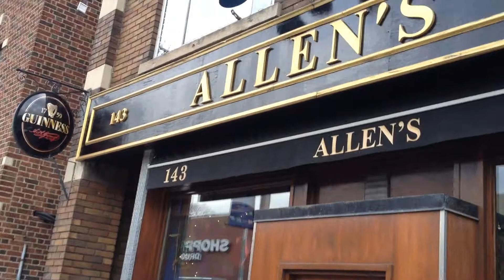Lunch at Allen's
The Wine Baron stepping in to Allen's restaurant on the Danforth in Toronto to have lunch. A delightful restaurant with a commitment to locally farmed food, local wines, and atmosphere of good cheer and welcome.